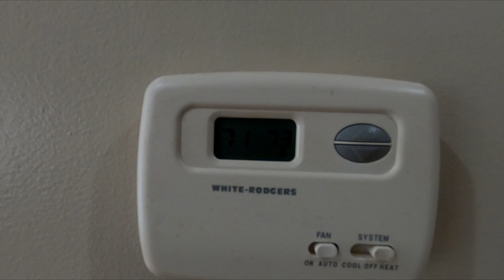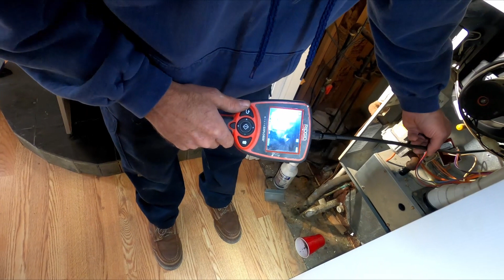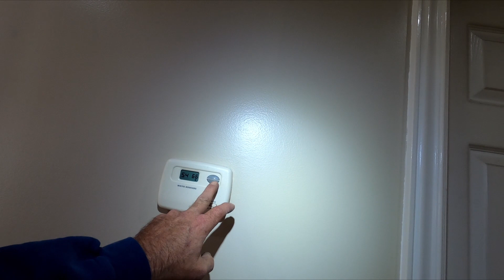No Power To Furnace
Milwaukee 2131-20 M18 ROCKET Dual Power Tower Light
Milwaukee M12 Surge Hydraulic Driver Kit 2551-22
Makita E-01563 Impact XPS 3 Pc. 6" Magnetic Nut setter Set
Milwaukee 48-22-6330 Tongue and Groove Pliers Set
GoPro Hero 8 Black Action Camera with Accessory Bundle
Veto Pro Pac Tech XL Tool Bag
OLIGHT Bundle H2R LED Headlamp, 2300 Lumens Rechargeable Flashlight
Amprobe  AMP-320 Clamp Meter
Fluke 117 Electricians True RMS Multimeter